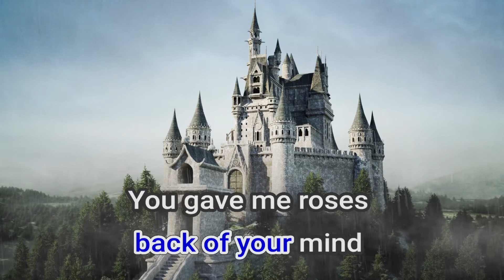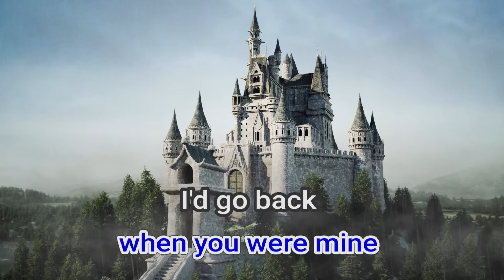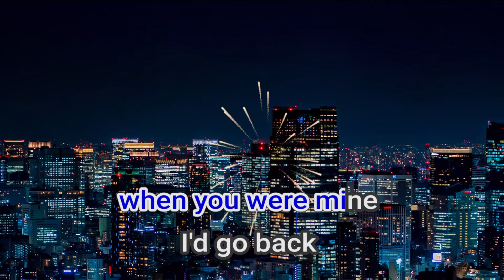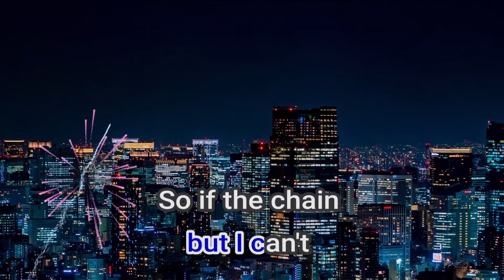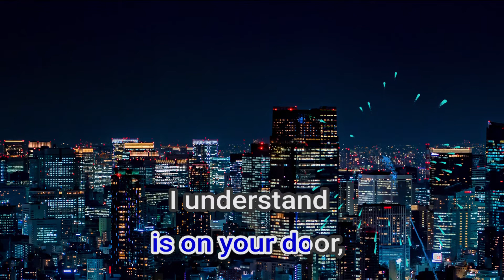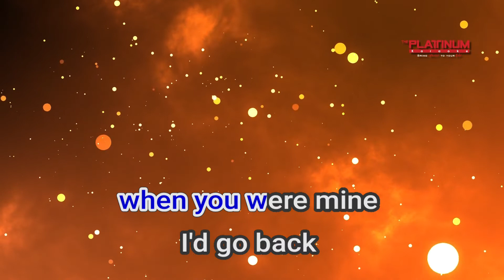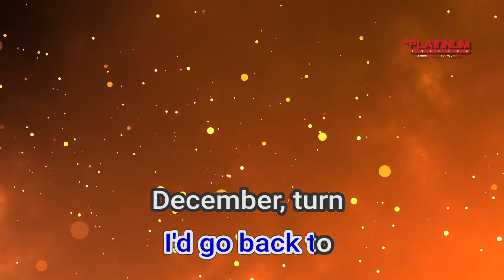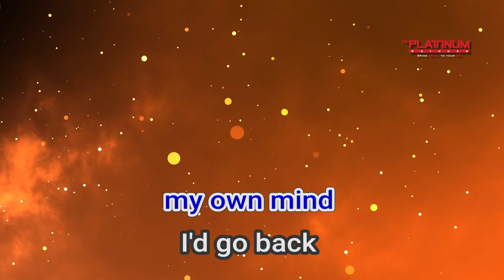11569 Back To December Taylor Swift